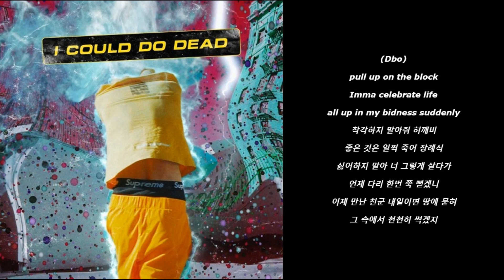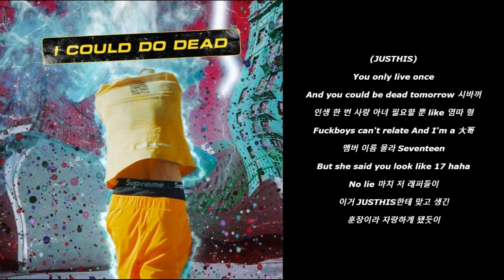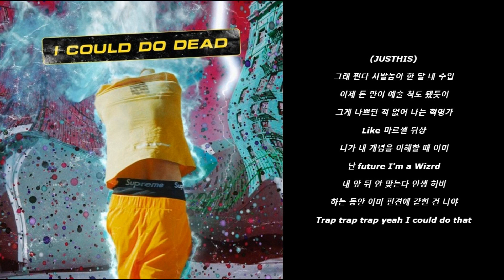Dbo (디보) - I Could Do Dead (Feat. JUSTHIS) [가사] [Lyrics]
0:00 - 시작
0:14 - Intro (Dbo)
0:27 - Verse 1 (Dbo)
1:22 - Hook 1 (Dbo)
1:36 - Verse 2 (JUSTHIS)
2:33 - Outro (Dbo)